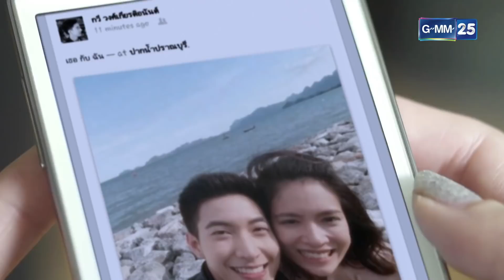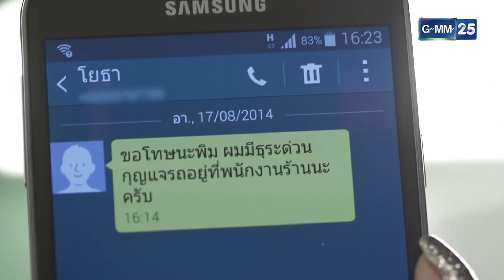หัวใจมีเงา | EP.7 (7/8) | 18 ก.พ. 65 | GMM25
และรับชมย้อนหลังได้ที่

“หัวใจมีเงา” เป็นเรื่องราวของ ละเวง อินทรักษ์ (ก้อย-รัชวิน) นักข่าวสาวคนเก่งแห่งสถานีข่าว KTV เป็นคนรักของ กวี วงศ์เกียรติอนันต์ (โตโน่-ภาคิน) หัวหน้าทีมข่าวเฉพาะกิจ  วันหนึ่งมีชายลึกลับติดต่อละเวงว่าต้องการส่งข้อมูลเกี่ยวกับการทุจริตระดับชาติแต่หลังได้รับข้อมูล ละเวงก็รู้สึกว่าถูกสะกดรอยตาม เธอจึงพยายามขับรถหนีจนรถเสียหลักพลิกคว่ำทำให้ละเวงเสียชีวิตทันที แต่ปาฏิหาริย์ได้เกิดขึ้นเมื่อ ละเวงฟื้นขึ้น เรื่องราวจะเป็นอย่างไร ห้ามพลาดเด็ดขาด!